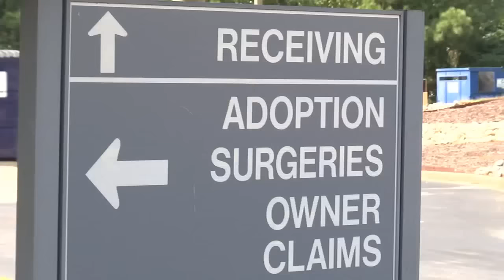TikTok-famous dog from Upstate visits Access Carolina!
"A Guy And His Golden" from Piedmont, SC join us to talk viral fame, giving back and how Teddy perfects his signature grin.